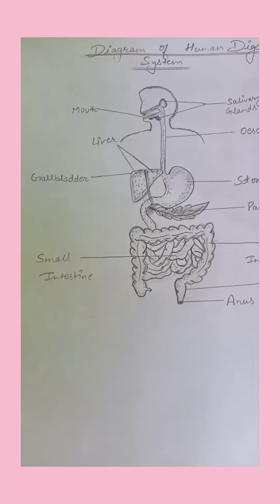how to draw easy human being digestive system ll pencil sketch